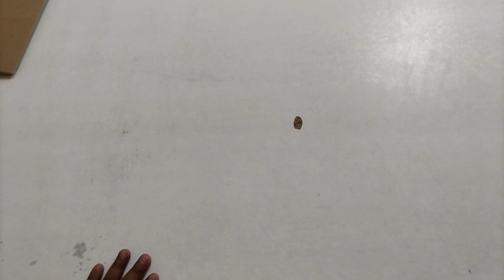como hacer bonito traje de baño con pareo incluido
En esta ocasión queremos mostrarles un muy bonito traje de baño con pareo muy sencillo de hacer y muy buena opcion si quieres emprender tu propio negocio corte y confección básico